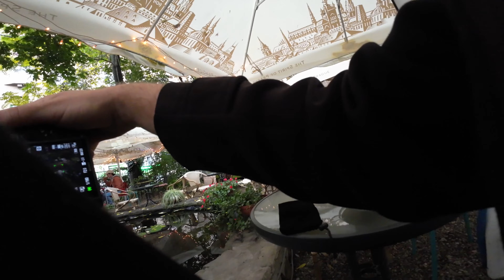Friss eső, fotózás, Budapest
📷 Ha érdekel téged online vagy személyes mentorálás, jelentkezz magánórákra ezen az elérhetőségen

☕️ Ha nagyon hálás vagy ezekért az ingyenes oktató videókért és szeretnéd támogatni, hogy a jövőben is készíthessek ilyeneket, hívj meg egy kávéra

🛒Vásárolj 10% kedvezménnyel a Studioeszkozok.hu-n: az összegzésnél használd a DAVID10 kuponkódot.